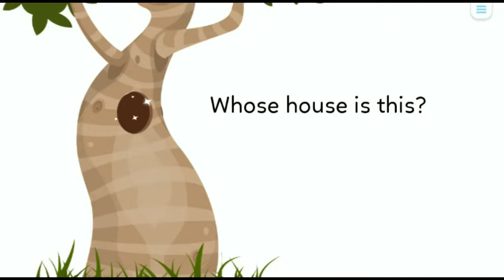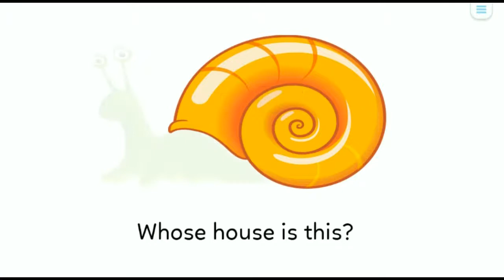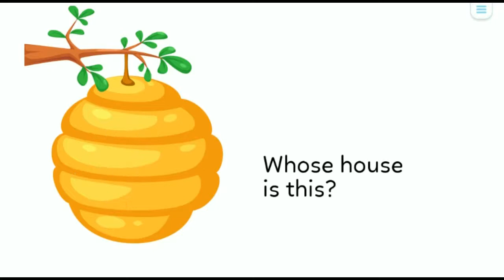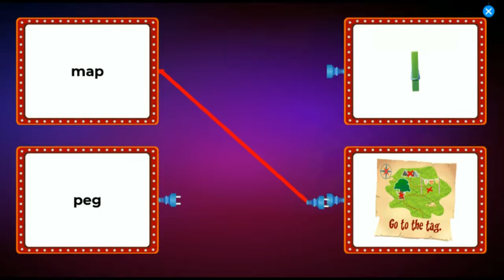ANIMAL HOUSE ENGLISH TUTORIAL LEARNING FOR KIDS TODDLER TOYS PLAY UNBOXING TOY